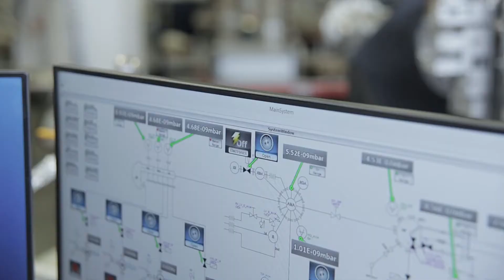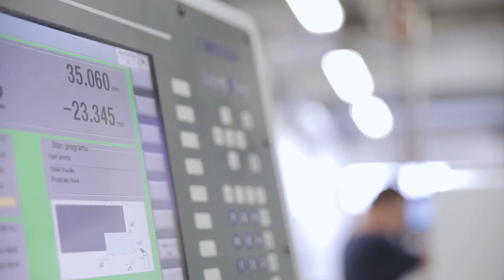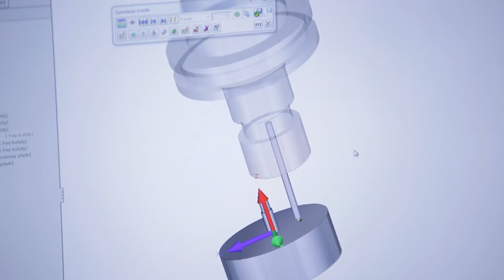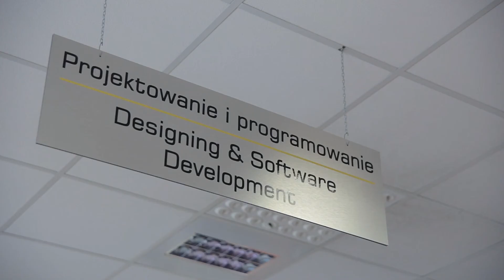PREVAC - SOLIDWORKS Customer Case Study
PREVAC is focused on setting the standards in precision UHV technology. Since its foundation PREVAC has been one of the world's leading manufacturers of research equipment for analysis of high and ultra high vacuum applications. They use SOLIDWORKS as a main tool to design unique technologically advanced projects. All SOLIDWORKS solutions are provided by SOLIDEXPERT - Authorized SOLIDWORKS Reseller in Poland.

Firma PREVAC jest wiodącym na świecie producentem aparatury naukowo-badawczej wykorzystywanej do badań w warunkach wysokiej i ultra wysokiej próżni. Firma PREVAC wykorzystuje oprogramowanie SOLIDWORKS w procesie projektowania i przygotowania dokumentacji produkcyjnej. Wszystkie rozwiązania SOLIDWORKS są dostarczone przez SOLIDEXPERT - Autoryzowanego Dystrybutora SOLIDWORKS w Polsce.